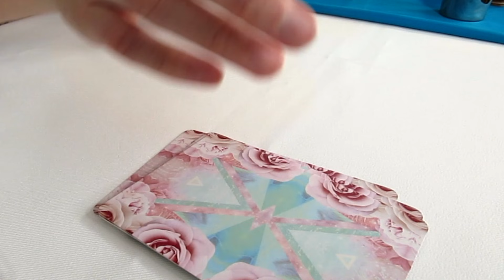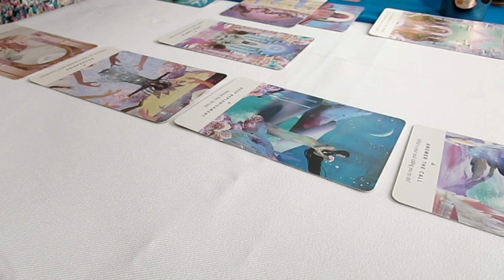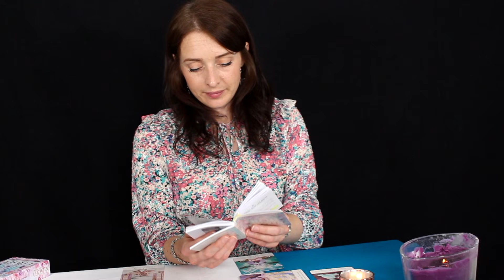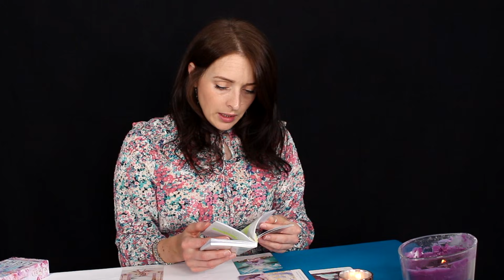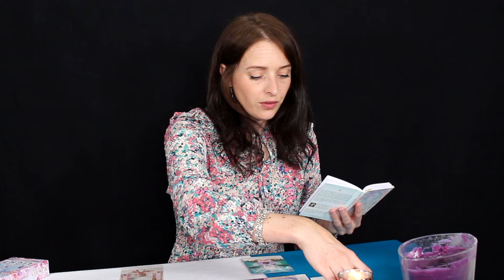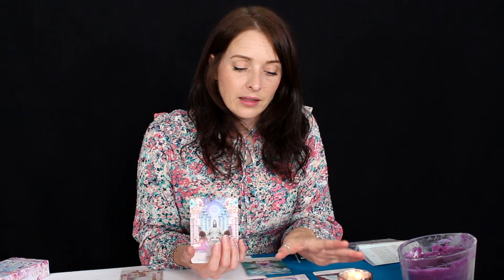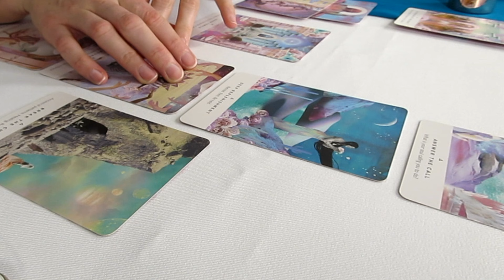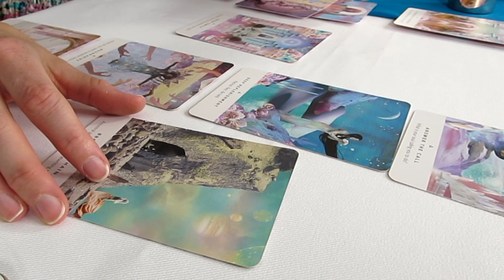Tarot Reading for YOU 🔮 ASMR Roleplay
Welcome to your ASMR Tarot Reading 🔮

Work Your Light Oracle Cards
00:00 Welcome, writing down questions and shuffling cards
15:39 Where are you in your present time
19:46 What is your soul calling you to do
23:28 What is rising in you
27:40 What is falling away
31:15 Soul Gifts
33:11 What is being manifested
35:58 The next step
39:00 Past-life influence
42:00 What you need to know
43:55 Hopes and fears
45:23 Potential Outcome
My name is Charlotte (ASMR Angel) and I make ASMR videos on this channel . My favourite types of videos to make are ASMR Roleplay and I also stream on Twitch 3 times a week (link below). I make these videos to provide ASMR, relaxation and also as a natural sleep aid 😴. My favourite microphones to use are 3Dio and Rode NT1. 🎤